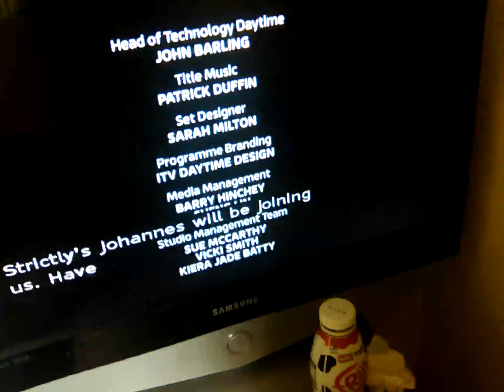1 September 2023